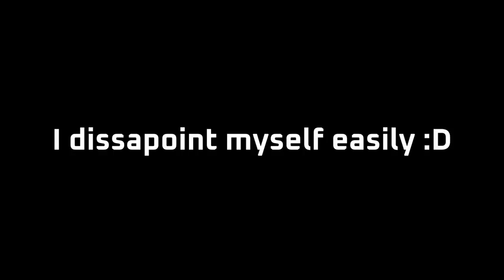Insane Budget Bow Domination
my worst weapon... I suffered 5 hours straight dying over and over , I hope bow mains are happy tho , love you all